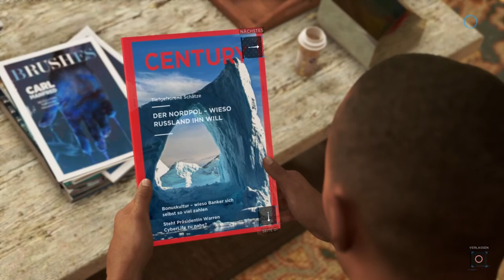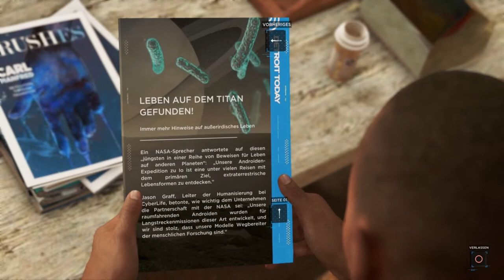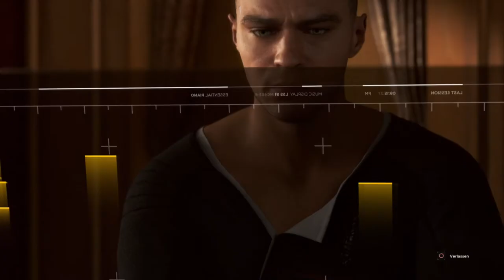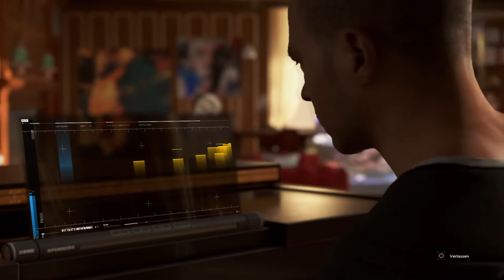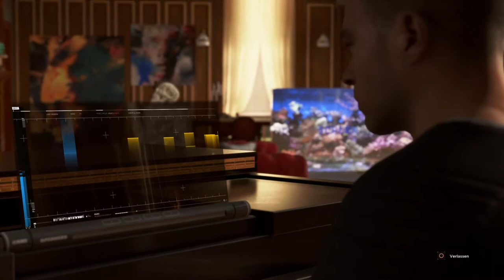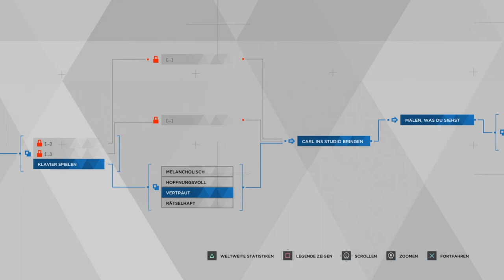Eine wahnsinnige Begabung! - Detroit Become Human - #4